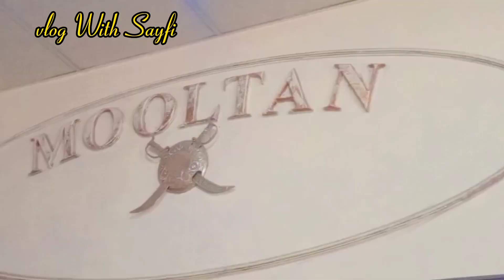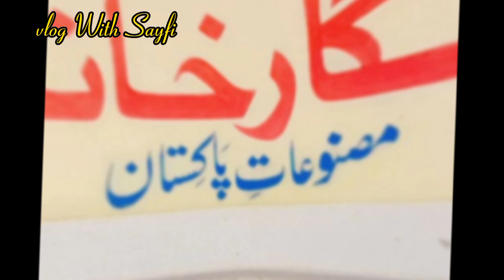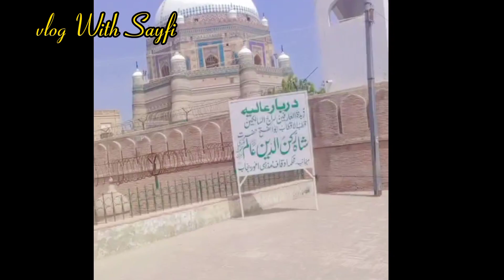Today vlog vist multan|| First time I'm going to multan 😊🤗 so happy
vlogs,
funny vlogs,
family vlogs,
daily vlogs,
travel vlogs,
blogs,ss vlogs,
k18 vlogs,
hasan vlogs,
couple vlogs,
cricket vlogs,
on my own vlogs,
vlog,

village life,
village vlog,
village,
small village vlog,
village cooking,
village vlogs,
village food,
village life pakistan,
vlog,pathani village vlog,
family vlog,
vlogs,
hill village vlog,
village woman,
village cooking channel,
village natural vlog,
village woman life vlogs,
daily leaves of the village,

village girl,
village life,
village girl vlog,